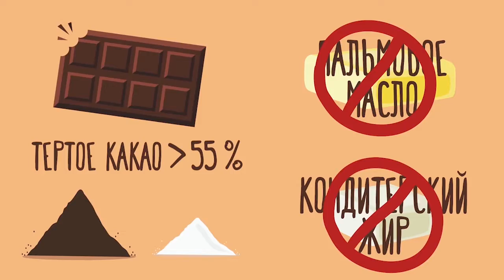"Моё утро" от 26.08.2021